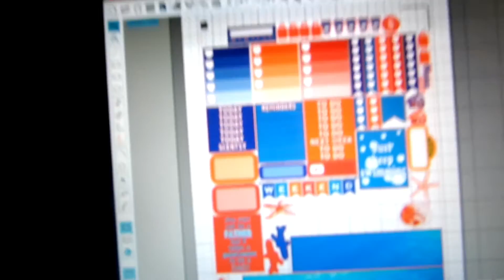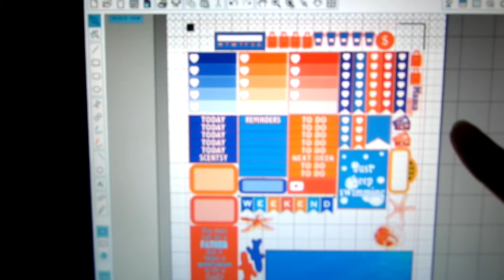My lil Picasso! (VLUNE! June 12, 2016)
↓ OPEN FOR MORE INFO ↓

I hope you guys are happy to see we're vlogging everyday in June (VLUNE)! In today's vlog not a lot happened. We just had a lazy Sunday and got some cute clips of Alondra coloring and being silly. I hope you guys enjoyed today's vlog!